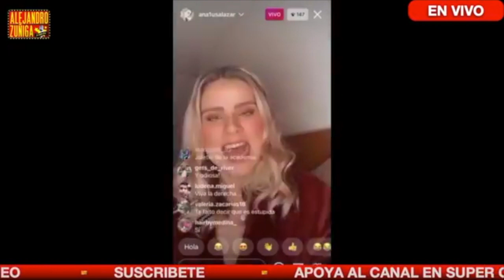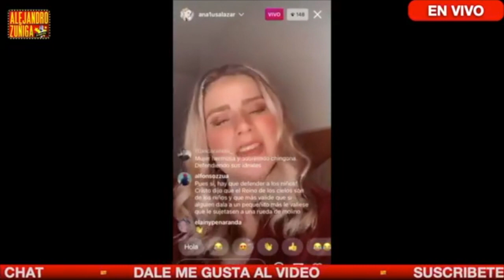FAMOSA NOS RECLAMA Y LE CONTESTO